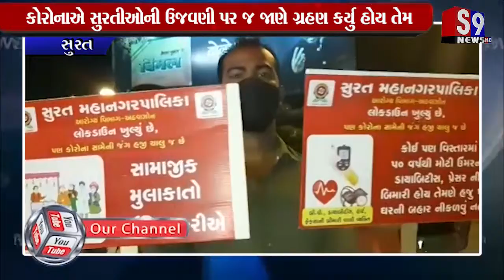Surat : કોરોનાએ સુરતીઓની ઉજવણી પર જ જાણે ગ્રહણ કર્યુ હોય તેમ